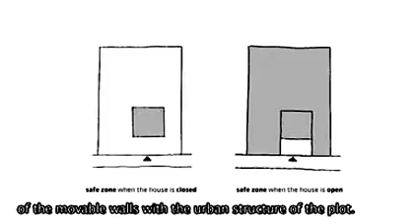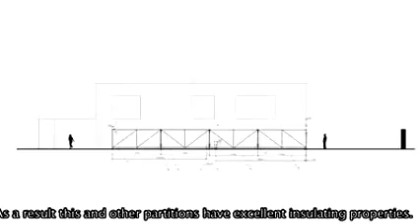Teknologi Masa Depan Rumah Teknologi Canggih Modern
Teknologi Masa Depan Rumah Minimalis Teknologi Canggih dan  Modern